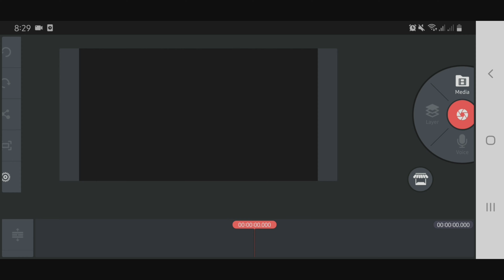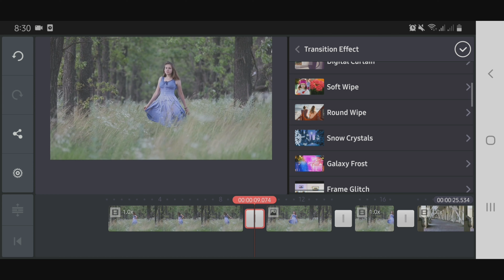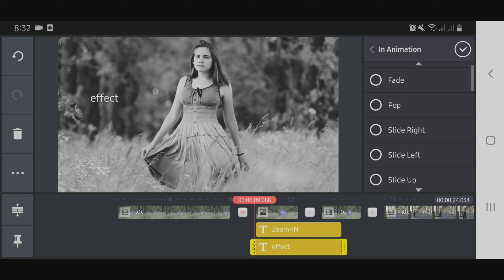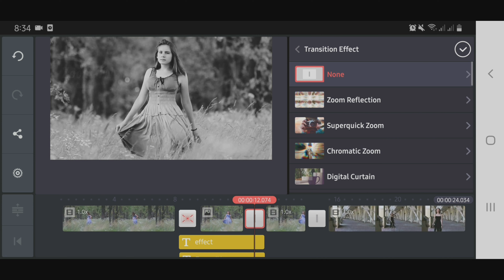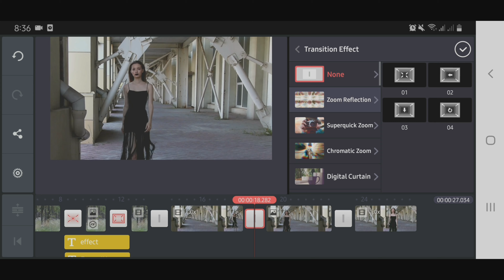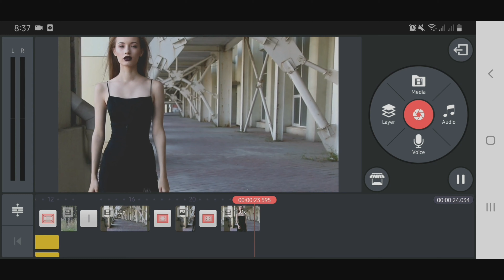KINEMASTER TUTORIAL: FREEZE & ZOOM EFFECT